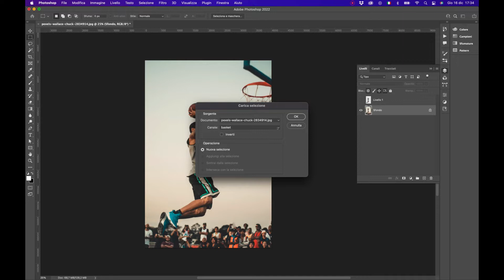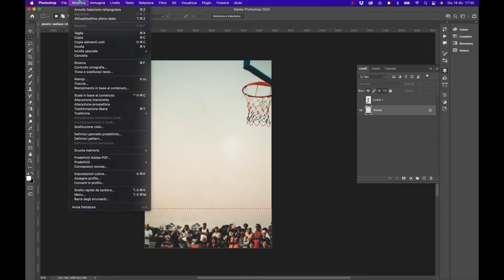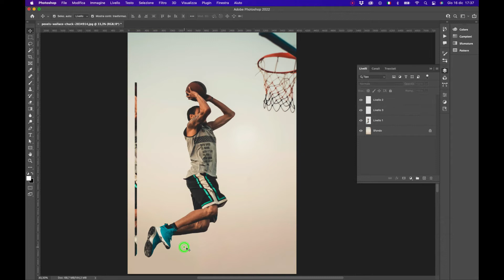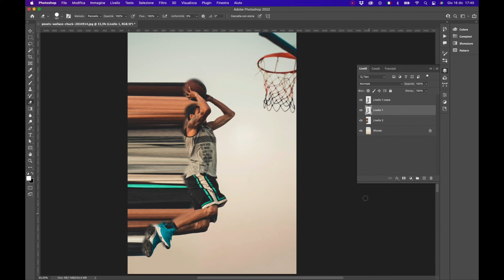Modificare una foto per una copertina - Photoshop Tutorial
In questo tutorial andremo a vedere come creare da una foto una semplice copertina con un effetto di movimento particolare.
Guarda il tutorial fino alla fine. Se hai qualche domanda chiedi pure nella sezione commenti e se ti piace questo tutorial, condividilo con i tuoi amici.